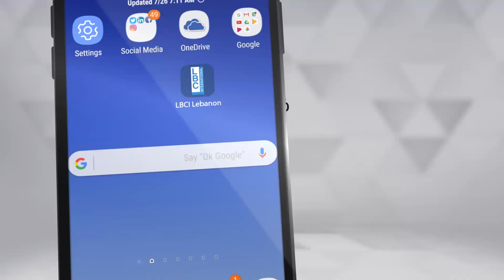لهون وبس - سندي لطي تغني حلف القمر